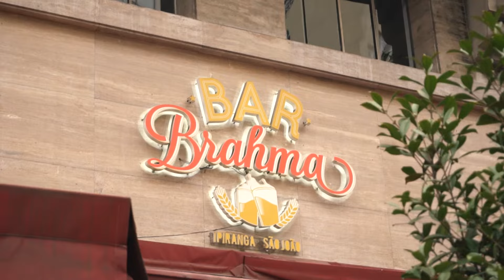Bar Brahma São Paulo | Zig The Global Funtech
Dê as boas-vindas ao Bar Brahma, um ponto icônico enraizado na tradição de São Paulo! Saboreie conosco o encontro irresistível entre os sabores clássicos e a tecnologia de ponta e conheça o sistema de gestão e consumo que revolucionou a experiência no Bar Brahma.

🔍 Conheça as soluções que podem ser encontradas no Bar Brahma:

💳 Cashless Pós Pago: Diga adeus às filas e mergulhe na experiência com nosso avançado sistema de caixa PDV! Clientes desfrutam de pedidos fáceis e pagamentos seguros. Enquanto isso, o Bar Brahma desfruta do controle de estoque otimizado, integração perfeita com o sistema de adquirência e supervisão em tempo real no dashboard.

💳 Pagamento via App ou QR Code: Facilitando o pagamento e proporcionando conveniência aos clientes com a opção de pagamento via aplicativo ou QR Code. A diversão não precisa parar! E tem mais: pra garantir que o chope gelado chegue em todas as mesas, os garçons contam com a venda turbo, um PDV no braço que permite encostar o cartão do cliente no braço e já entregar a bebida.

📝 Pedido com Impressão Remota: Chega de idas e vindas. Garanta que os pedidos cheguem rapidamente ao bar ou à cozinha com nosso sistema de impressão remota. Mais agilidade para todos os momentos!

Desde a entrada e controle de acesso até a gestão da operação, a Zig proporciona a melhor experiência do início ao fim – seja para seu bar, restaurante, balada ou evento!

Welcome to Bar Brahma, an iconic spot rooted in the tradition of São Paulo! Savor with us the irresistible encounter between classic flavors and cutting-edge technology and get to know the management and consumption system that revolutionized the experience at Bar Brahma.

🔍 Get to know the solutions that can be found at Bar Brahma:

💳 Cashless Post Paid: Say goodbye to queues and immerse yourself in the experience with our advanced POS cashier system! Customers enjoy easy ordering and secure payments. Meanwhile, Bar Brahma enjoys optimized inventory control, seamless integration with the acquiring system and real-time supervision on the dashboard.

💳 Payment via App or QR Code: Facilitating payment and providing convenience to customers with the option of payment via app or QR Code. The fun doesn't have to stop! And there's more: to ensure that the cold draft beer arrives at all tables, the waiters rely on the turbo sale, a POS attached to the arm that allows you to touch the customer's card and already deliver the drink.

📝 Remote Printing Order: No more back and forth. Ensure orders arrive quickly at the bar or kitchen with our remote printing system. More agility for all moments!

From entry and access control to operation management, Zig provides the best experience from start to finish – whether for your bar, restaurant, club or event!